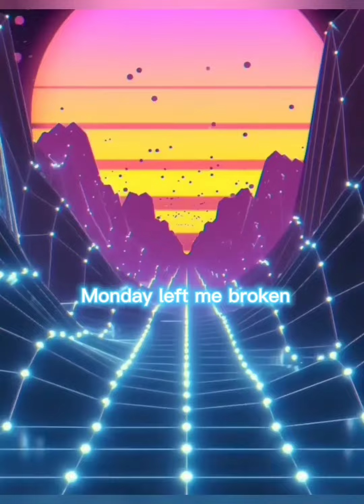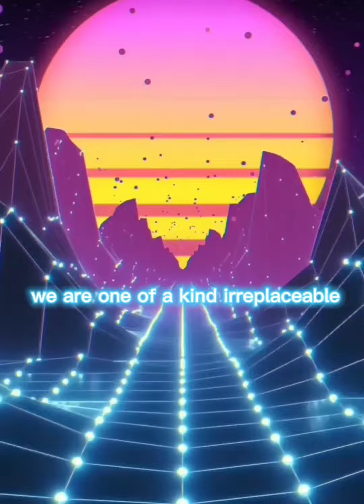Waiting for love ( speed up )